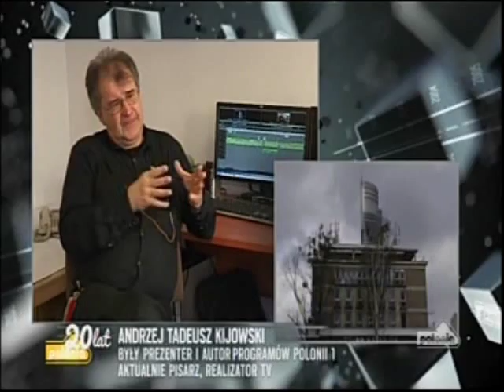Z ziemi włoskiej do Polski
Film Andrzeja Tadeusza Kijowskiego na 20 lecie stacji POLONIA 1 - zrealizowany na zamówienie POLCAST TV przy współpracy TV ELART Stanisława Zakrzewskiego. Udział wzięli: Jarosław Barzan, Eryk Dankwa, Grzegorz Kalinowski, Jacek Koskowski,  Jarosław Kret, Katarzyna Królak-Wyszyńska, Grzegorz Piekarski, Urszula Rzepczak.